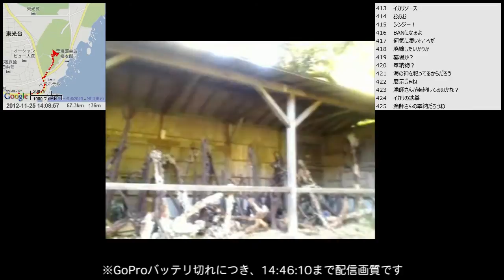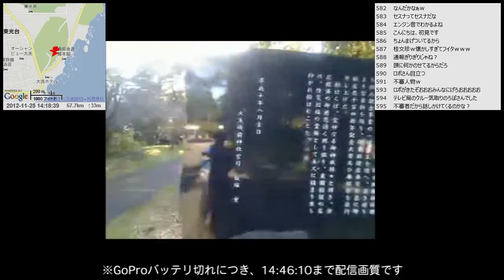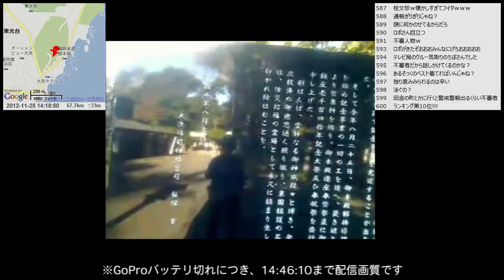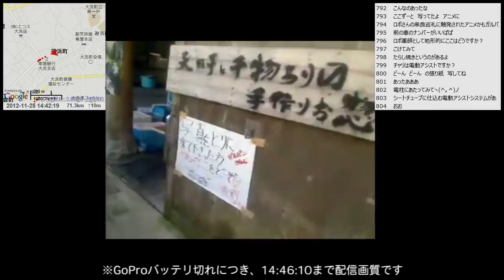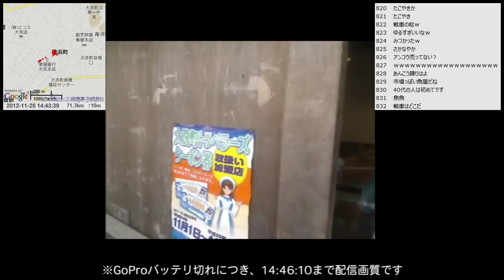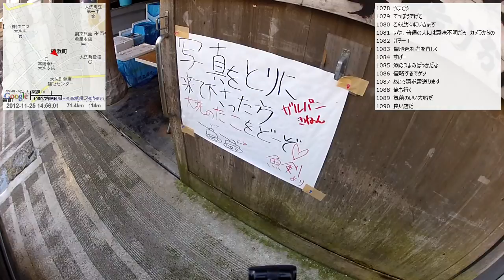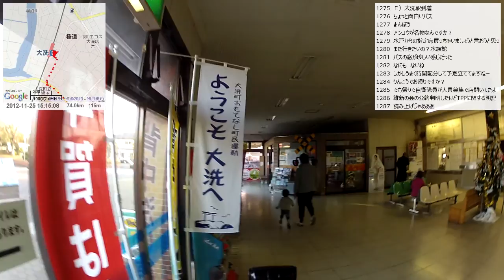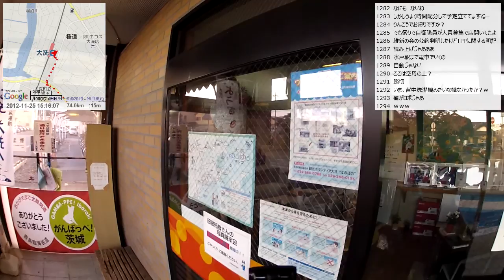【自転車旅行】2012/11/25(日) part3 大洗でガールズ＆パンツァー聖地巡礼